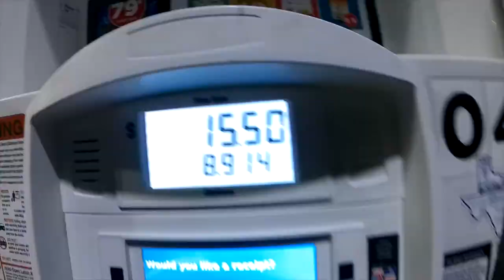2020 Texas Opening Day - My First Archery Hunt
Texas archery deer season opened 10/3, I went out to my Uncle's in Huntsville, who has offered up some portions of his property for me to hunt and treat as "public land". This was the first time bow hunting, the first time hunting from an elevated position, first time in a saddle, and the first time trying to film my hunt. Although this is not the most exciting and riveting hunting video, I wanted to get some practice filming and editing. I really enjoyed being out there and watching all the creatures move about their days. I also learned a lot about some of the deer movements throughout this parcel. I plan on hunting more out there and hope to bring you some more hunts in Huntsville. I am headed out next weekend to our property in Oklahoma.

Campark T30 Trail Camera
Diamond Archery Infinite Edge Pro
QAD Ultrarest LD
Bee Stinger 6" Stabilizer
TruFire Smoke Release